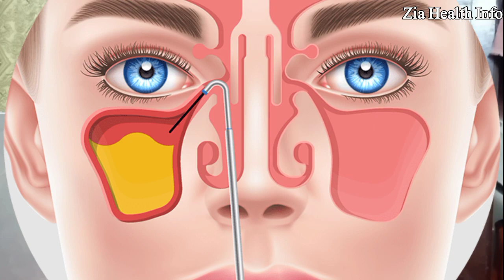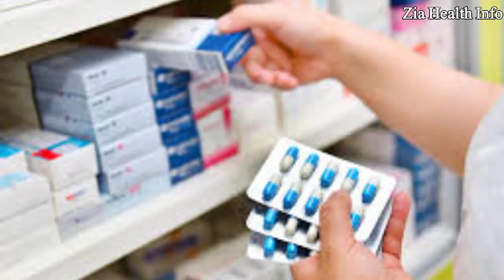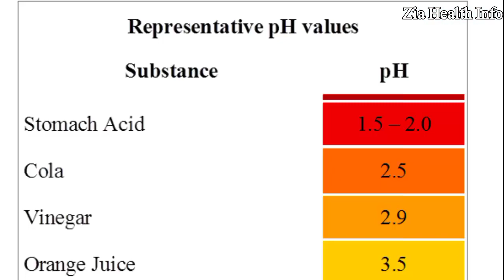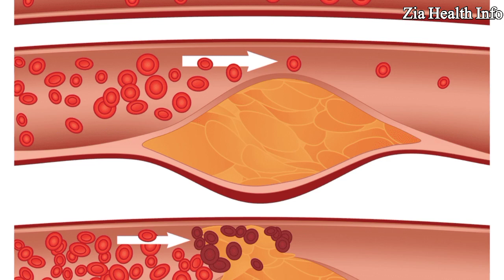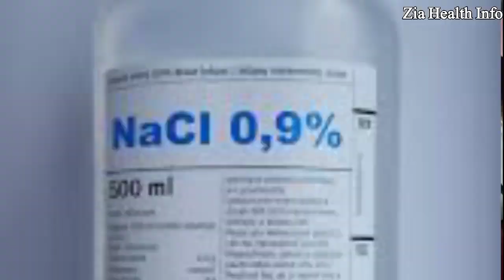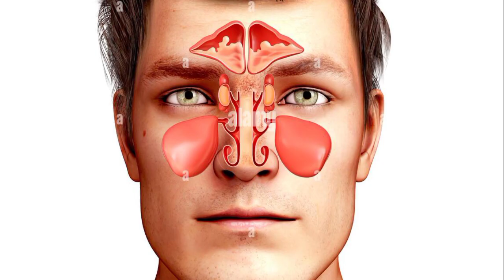Galay me Balgham Ka Khatma | zia health info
"Reclaim Your Voice and Breath: Unveiling Powerful Solutions for Severe Throat and Chest Infections"

In this video I will tell you that How to clear sinuses? The 3 Causes of Constant Mucus (Phlegm) in Your Throat
Learn more about the top causes of constant mucus in the throat, and find out the best remedies.
GERD Video:

 Zia Health Info

Today, we’re going to talk about the different causes of mucus in the back of your throat.

Some traditional treatments for excess phlegm can come with side effects that create bigger problems. So, I also want to cover some great natural remedies for mucus in your throat.

Potential causes of constant mucus and how to get rid of mucus:
1. GERD
• Take apple cider vinegar or betaine hydrochloride before meals

2. Postnasal drip
• Use a neti pot with water and sea salt (for mild cases)
• Use a neti pot with water and a small amount of baby shampoo (for more severe cases)
• Use a Q-tip to apply a diluted povidone-iodine mixture to the inside of both nostrils and gargle with the rest of the mixture

3. Allergies
 • Avoid potential environmental triggers
 • Do intermittent and prolonged fasting
 • Avoid dairy

You can also try a unique acupressure technique that I’ve found works wonders to get rid of mucus—and don't forget to support your immune system.

The best ways to support your immune system:
1. Avoid sugar
2. Consume more garlic

causes of constant mucus,
causes of constant mucus (phlegm) in your throat,
the 3 causes of constant mucus (phlegm) in your throat,
dr zee the 3 causes of constant mucus,
causes of constant phlegmy throat or throat mucus,
causes & treatment of constant throat mucus,
causes of constant phlegm throat or throat mucus,
causes of excess mucus,
causes of thick mucus in throat,
causes of mucus,
causes of constant phlegm and mucus in your throat,
causes of phlegm in throat,
cause of constant phlegm in throat,
phlegm and mucus relief,
causes of throat phlegm,
persistent cough with mucus,
how to get rid of excess mucus,
what is the cause of mucus,
causes of phlegm,
mucus while coughing,
coughing up thick mucus,
coughing up phlegm and mucus,
what causes catarrh,
how to get rid of constant mucus in throat,
the 4 causes of constant mucus in throat
phlegm in your throat,
how to get rid of phlegm in your throat,
how to stop phlegm in your throat,
how to remove the phlegm in your throat,
rid of phlegm in your throat,
how to get rid of phlegm in your throat naturally,
how to clear phlegm from your throat in telugu,
phlegm in back of throat,
how does phlegm build up in throat,
phlegm back of throat,
phlegm stuck in throat,
how to cough up phlegm in throat,
phlegm and mucus in throat,
how to clear the phlegm in your throat,
a lot of phlegm in throat,
how do you get rid of phlegm in your throat,
3 causes of constant mucus (phlegm) in your throat,
continuous phlegm in the throat,
always have phlegm in throat,
lots of phlegm in throat all the time,
how to clear phlegm in throat,
why phlegm stuck in throat,
why is there so much phlegm in my throat,
phlegm in throat every morning
gale me balgam kyu aata hai,
gale me white balgam,
gale mein balgam jamna,
gale mein balgam fasna,
mal me balgam aana,
gale mai balgam banna,
gale se balgam aana